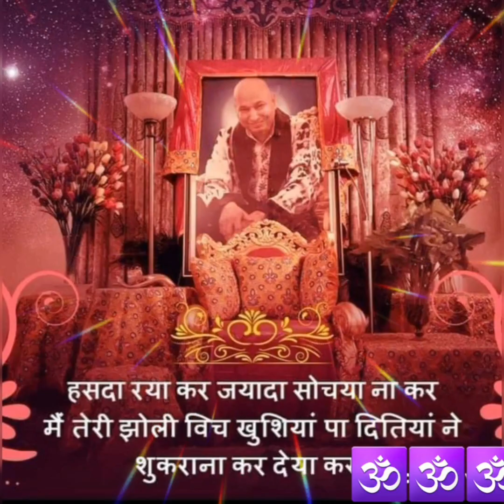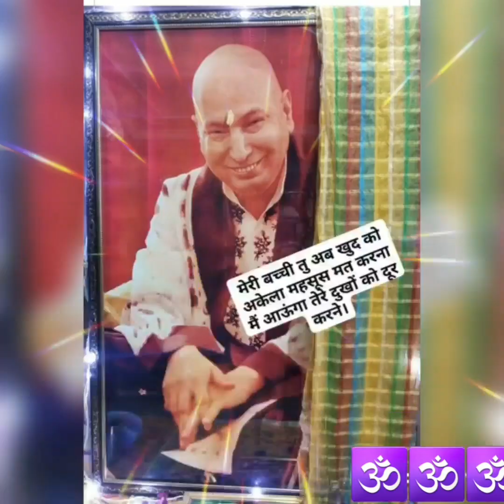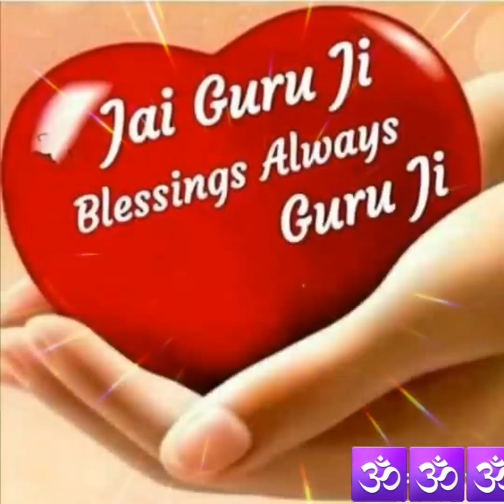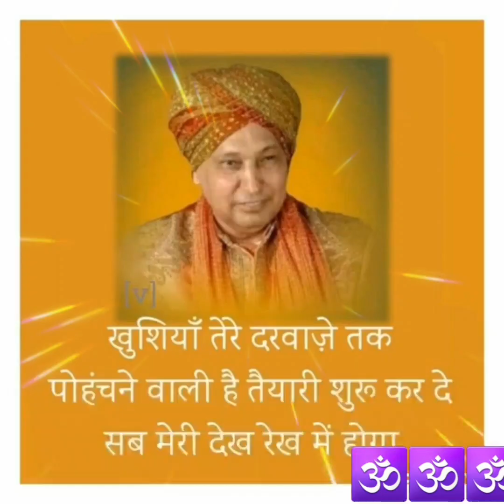Guru ji par lagado ji🕉🕉guruji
Guru ji Par Lagado ji🕉🕉